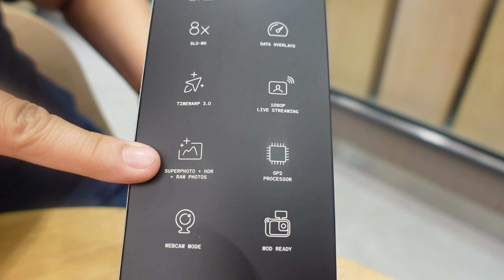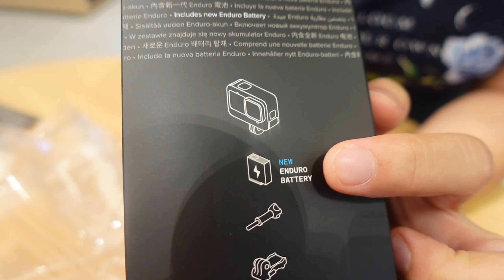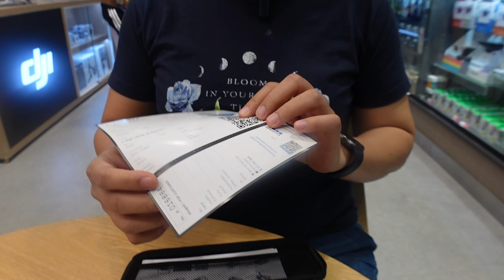Đập Hộp Gopro 11 Mới Ra Mắt Giá Cực S.Ố.C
S.Ố.C: Đập Hộp Gopro 11 Mới Ra Mắt Giá Chỉ 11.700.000
Đợt này đi Thái Lan du lịch thì trùng ngay dịp ra mắt máy Gopro 11, mình xài gopro 9 cũng được 3 năm rồi nên nay đổi con máy mới luôn để quay film đẹp cho mọi người cùng xem nha. Mình mua ở Central World Bangkok, giá 18500 baht ~ 12tr3. Sau khi trừ hết thuế đồ thì chỉ còn 11tr7 thôi, rẻ hơn ở Việt Nam 2 triệu. Bạn nào có dịp đi Thái thì có thể ghé mua. Chỗ này là cửa hàng Big Camera lầu 4 nhé.